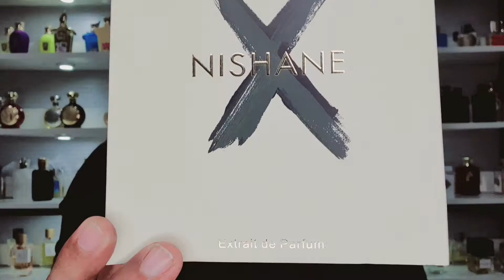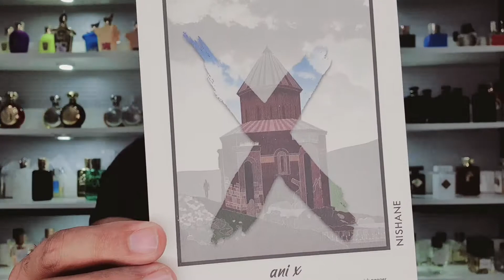Nishane ANI X Fragrance Review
السلام علیکم

In this video I have reviewed ANI X Fragrance from the house of Nishane Istanbul.